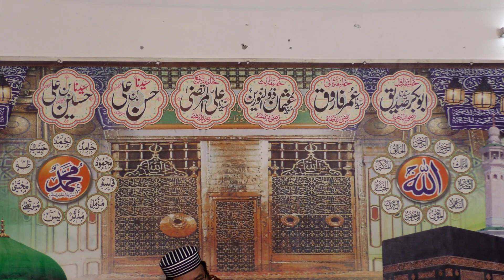Sach Kaho Razy Men Tum || Sayad Salman Gilani || سچ کہو روضے میں تم یہ سماں دیکھا نہیں ؟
السلام علیکم ورحمۃ اللہ
Video & Editor - islamic Message Hd 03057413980
Track:...

Album Name: Mehfil Event

Naat Khawan :

My Official Video

CONNECT WITH Islamic Message Hd

Keep supporting!

Like ✓ Comment ✓ Share ✓ & Islamic Message Hd